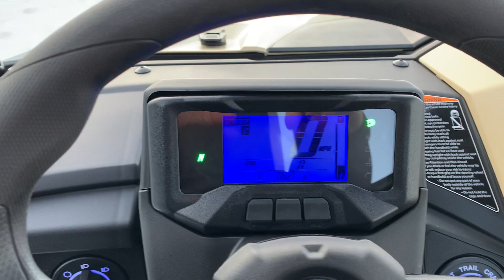2023 Yamaha Wolverine RMax2 XTR Edition walkaround at Biegler’s C&S Motorsports in Aberdeen SD